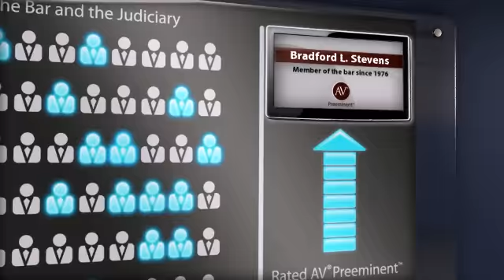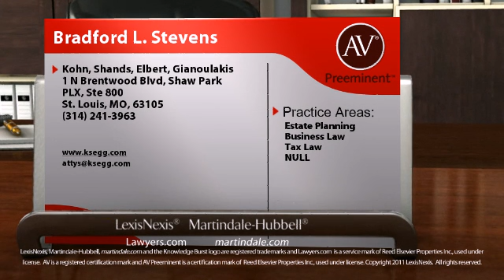Bradford L. Stevens St. Louis MO, Estate Planning Lawyer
Bradford L. Stevens of Kohn, Shands, Elbert, Gianoulakis 1 N Brentwood Blvd, Shaw Park, PLX, Ste 800, St. Louis, MO, 63105. Practice areas include Estate Planning, Business Law, Tax Law and NULL.
For more than 130 years, lawyers have relied on the AV® Preeminent™ rating while searching for their own expert attorneys. Now anyone can depend on this important, trusted rating. The Martindale-Hubbell® AV® Preeminent™ rating is the highest possible rating for an attorney for both ethical standards and legal ability. This rating represents the pinnacle of professional excellence. It is achieved only after an attorney has been reviewed and recommended by their peers - members of the bar and the judiciary. Bradford L. Stevens has achieved an AV® Preeminent™ Rating from Martindale-Hubbell®.